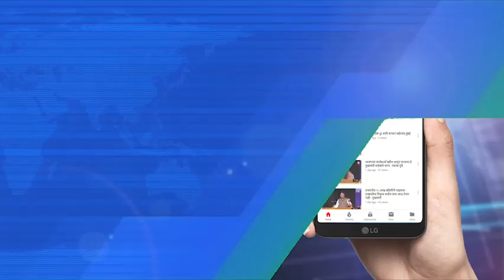Press Conference_मनसेची 25 सप्टेंबरपासून सामाजिक, राजकीय व्यवस्थेच्या बदलासाठी 'परिवर्तन यात्रा'